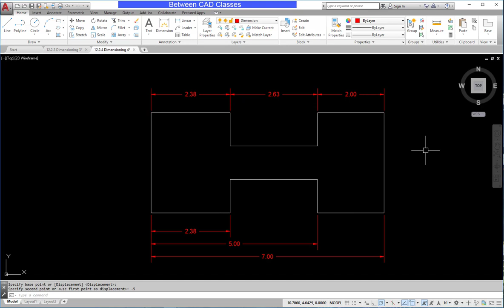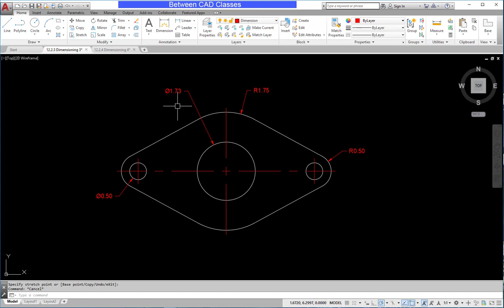Associative Dimensioning in AutoCAD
If you are new to AutoCAD and are looking for a book to help expand your knowledge, please check out my book, A Practical Guide to AutoCAD